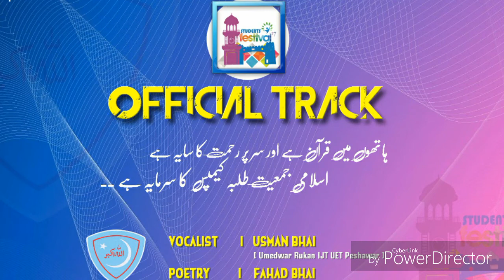Official Track IJT University Campus Peshawar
اسلامی جمعیت طلبہ یونیورسٹی کیمپس پشاور کا خوبصورت ترانے